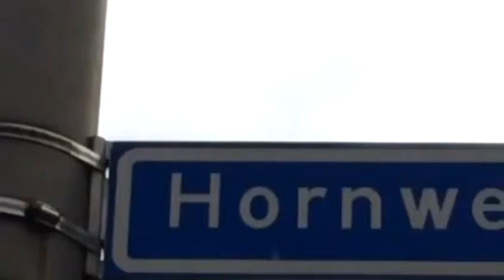Vrijstaande Woning | Aalsmeer | Eveleens | Verkocht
Bezoek onze website voor het totale aanbod.

Punterstraat 2
1431CT Aalsmeer
eveleens.nl